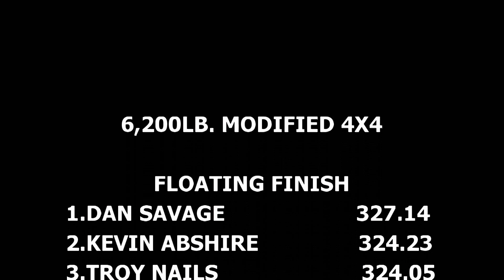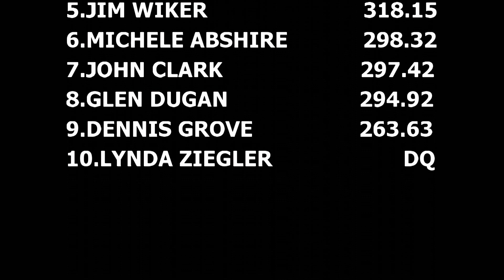Lucas Oil Modified 4X4 Trucks Pulling At Luray, VA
Lucas Oil Pro Pulling League East Coast Pullers 6,200lb. Modified 4x4 trucks at Luray, VA June1, 2019